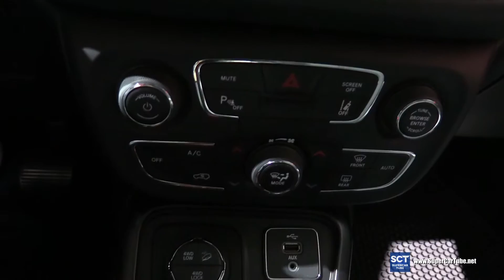2017 Jeep Compass Trailhawk - Exterior and Interior Walkaround - Debut at 2016 LA Auto Show